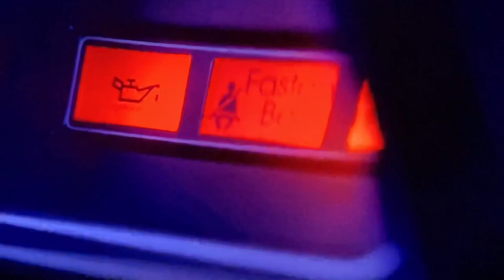Jimmy Calandra Vs. John Alite (Part 4)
The stakes are high and things are only getting heated up in part four of the Jimmy Calandra Vs. Everybody series.

Some Rats Never Die